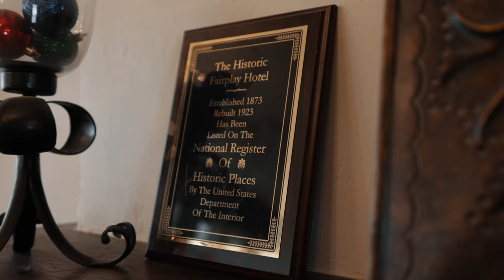Get AWESOME Employee Housing when you work at Breckenridge Ski & Sport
Take a virtual tour around the Breckenridge Ski & Sport employee housing in beautiful Fairplay, Colorado, near Breckenridge!